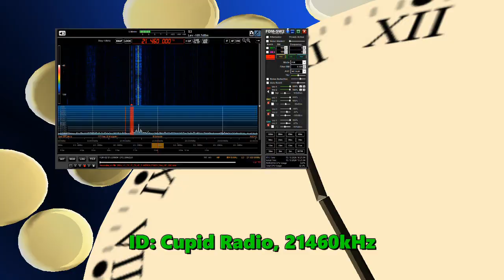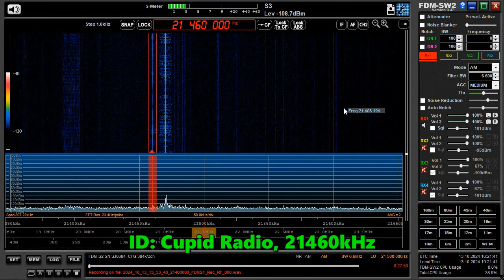13.10.2024 15:31UTC, [13m], Cupid Radio, HOL, 21460kHz